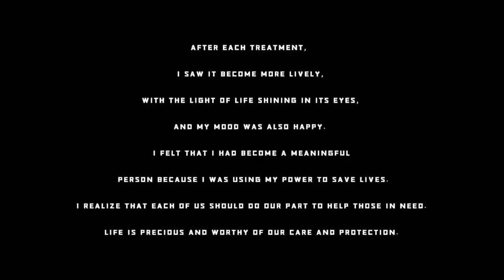Abandoned golden retriever with a big belly pumped out more than 1000 ml of ascites